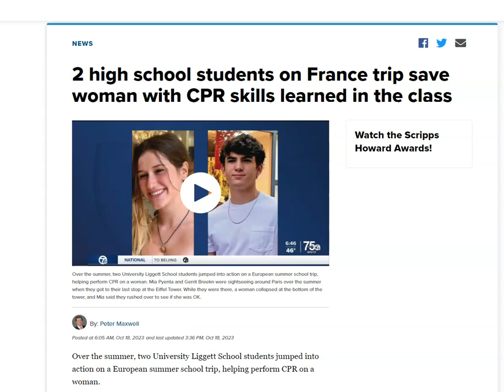What A Save! Two High School Students Save Woman's Life at Eiffel Tower